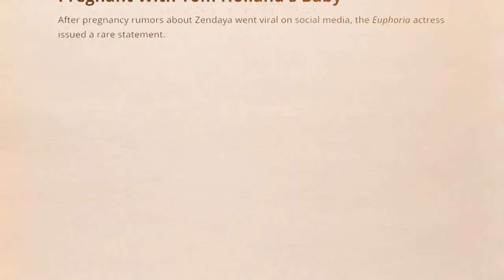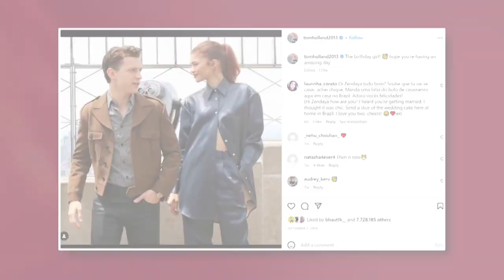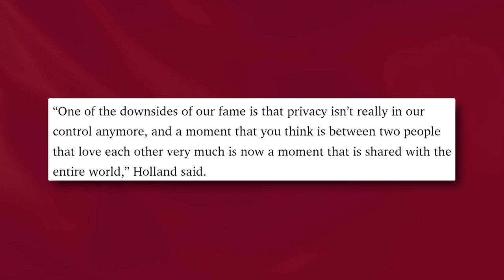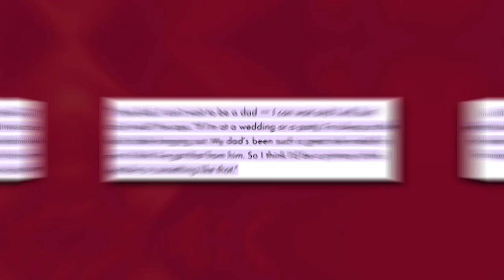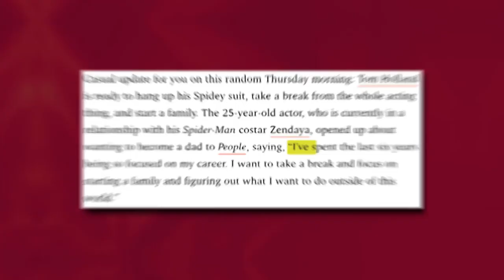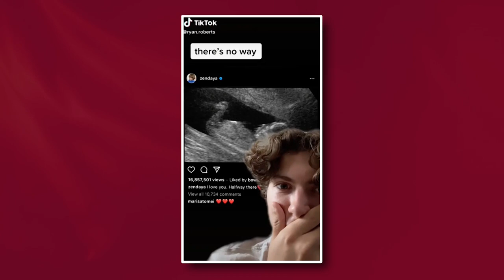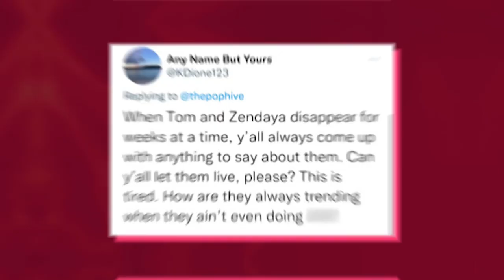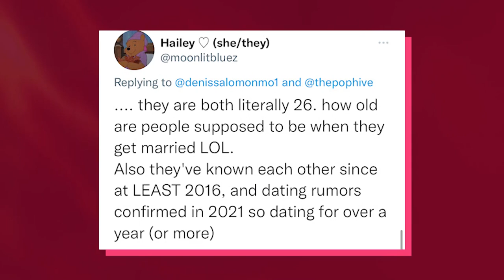Tom Holland Speaks On Asking Zendaya To Marry Him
Wait, is Zendaya really engaged to Tom Holland?

Rumor has it that everyone’s favorite Spider-Man has finally popped the question and asked Zendaya to be his bride. Well, Tom has come out to address the topic and put all the rumors to rest.

Are Tom and Zendaya finally settling down and tying the knot? And what’s all this talk about Zendaya being pregnant again?